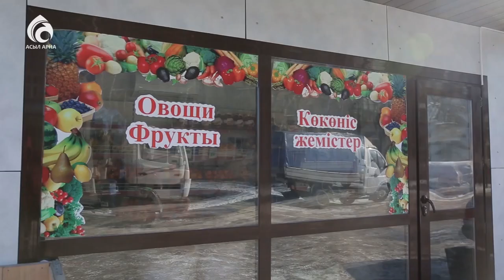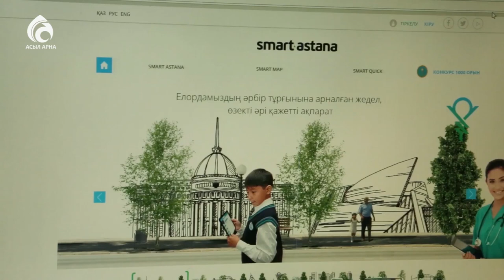"1000 орын көші саудасы" жобасы \ Ел ішінен \ Асыл арна